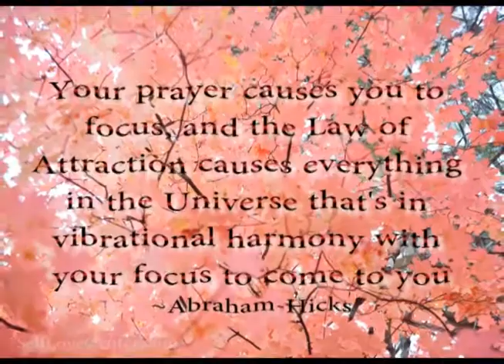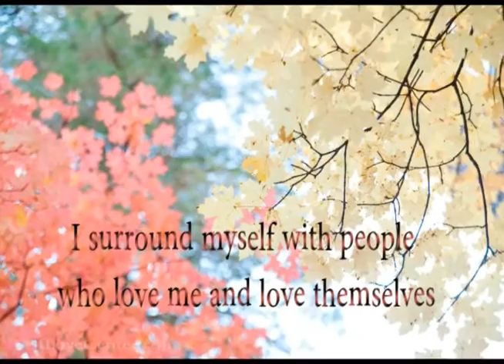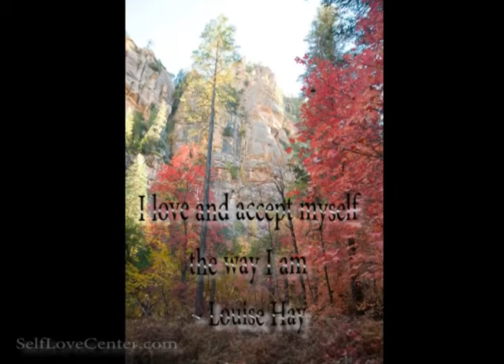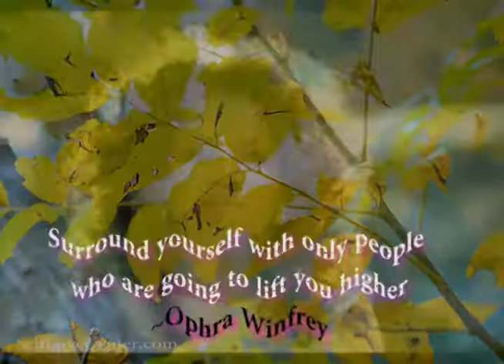"The Meditation Woman" Open your heart chakra now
This song is called "The Meditation Woman". In this video you will hear music by me, Prince Bruce and the beautiful Photography by my good friend Carolyn Wells. She has a really great eye for beauty.  I dedicate this to the women I have studied and learned from  like Louise Hay,  Lisa Nichols and Ester Hicks.

Its nearly 4 minutes of tuning-in to quick start your day.

Download the 10 minute mastered version of Meditation Woman This song is infused subliminally with the 528 love tone. 10 minutes of High Vibration atonement. Use this version to balance your heart and solar plexus.

(c)copyright Prince Bruce Music, 2013